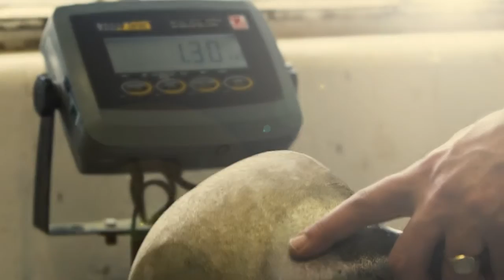Greene King Brewery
See our Brewery. See what makes Greene King tick. An inside look at the day to day workings of Westgate Brewery in Bury St Edmunds.

Greene King has been brewing quality cask ales at the Westgate Brewery in Bury St Edmunds for over 200 years. There has been a brewery on our site since 1700, but brewing in the town can be traced back as far as the days of the Doomsday book in 1086. We still draw our water from chalk wells under the brewery that have been used in brewing for almost 1,000 years. It was good enough for the Benedictine monks of St Edmund and it’s good enough for us.

Follow our Head Brewer on a journey through the brewery. Ending, of course, with a well-deserved pint of Greene King IPA down the local pub at the end of the day.